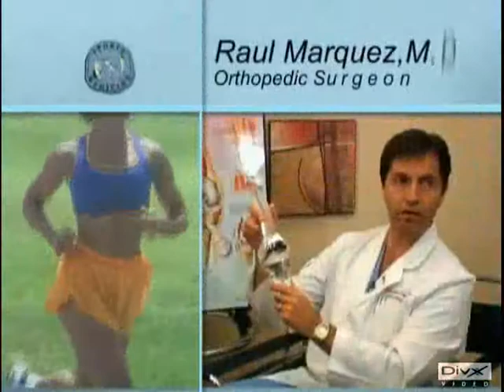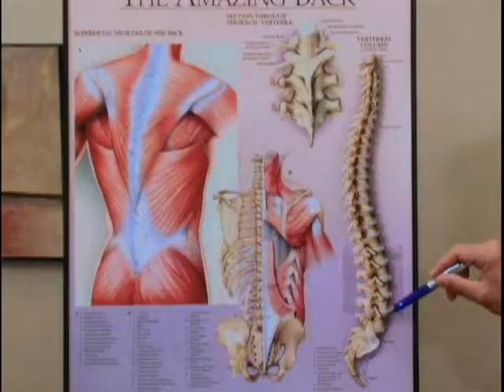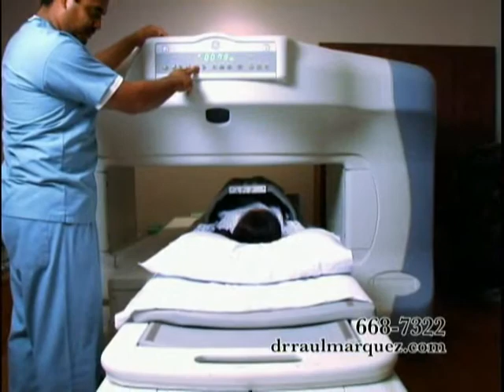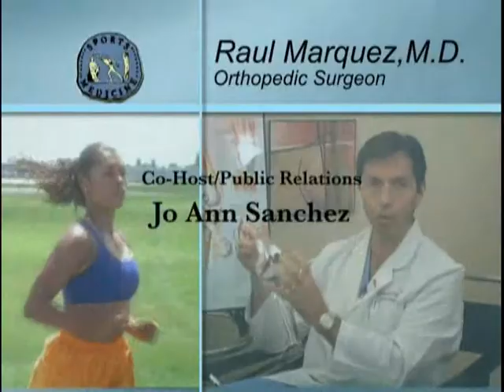Your Active Life: Q&A show1 part3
Muscle bone & joint educational community program
Q&A:  Shoulder & Back pain & exercise tip